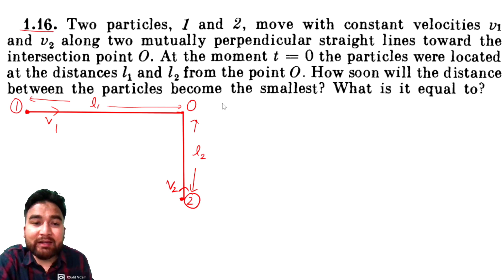I E Irodov Problem 1.16 | Problems in General Physics